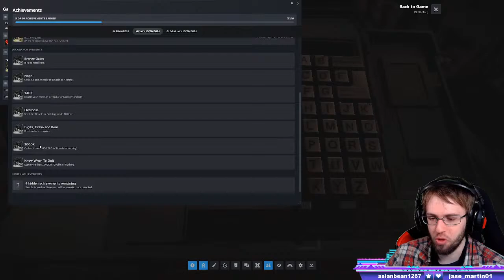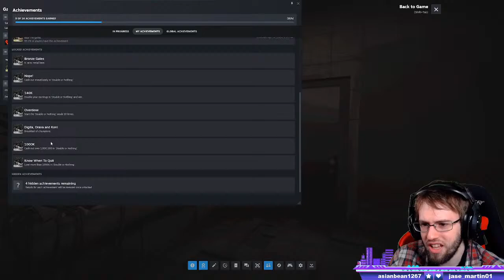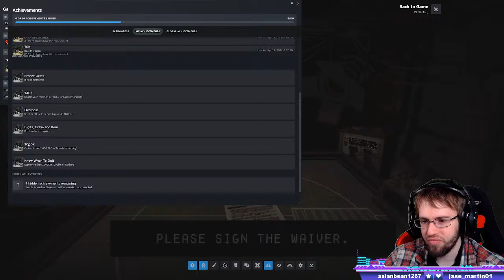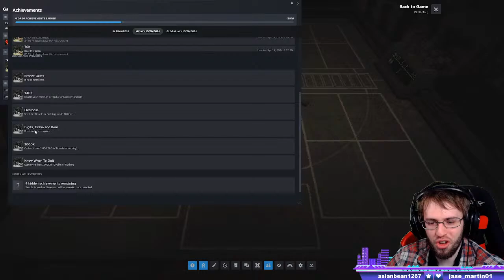Taking my chances!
I'm playing Buckshot Roulette! Come be risky with me!